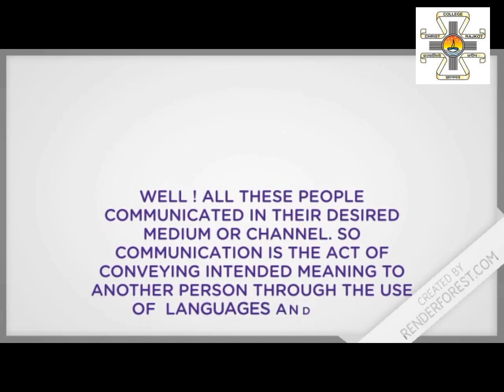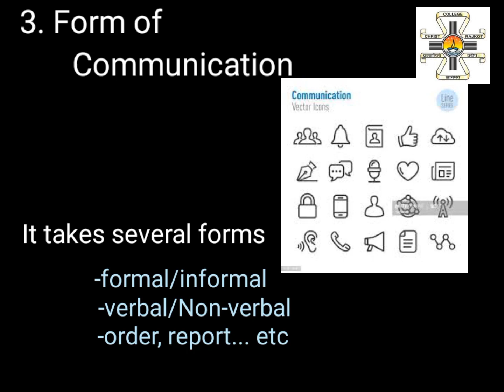What is Communication? Introduction & Definitions ll Aleena Varghese (FYBCA, Christ College, Rajkot)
Innovative animated videos on Communication Theory prepared by First Year BCA students of Christ College, Rajkot. Watch them out to see how, through participative learning, these students turn a theoretical subject like Communication into fun!